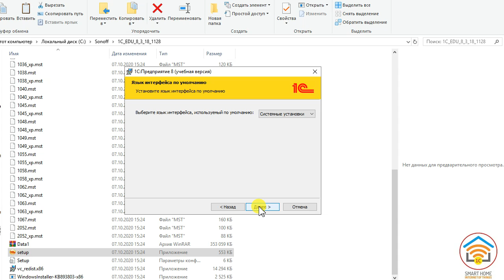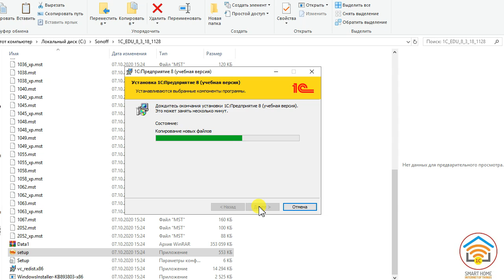1С и Умный дом Установка платформы 1С учебная версия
Как сделать свой Умный дом* на 1С, независимый от известных экосистем.

Разрабатываю программу по управлению умными устройствами на платформе 1С.
Основное предназначение: включение/выключение устройств, работающих от сети 220 V (свет, телевизор, чайник, вентилятор, микроволновка и т.д.).
Рабочий прототип уже есть.

В планах: голосовое управление и управление через Web

*Под умным домом подразумеваю не только квартиру, дом, но и дачу, дом в деревне, офисное помещение, ферму и любое другое строение или здание, где есть электричество.

Плюсы
все устройства работают по Wi-Fi, не нужны ZigBee или иные промежуточные мосты или устройства.
Работает без интернета (но Wi-Fi роутер нужен, для подключения к устройствам).
Никакие данные никуда «на лево» не уходят, конфиденциальность данных гарантирована (интернета-то нет).
Подключение неограниченного (зависит о множества факторов, но главный – роутер) количества устройств.
Работа устройств по расписанию.
Можно управлять устройствами в квартире, на даче, в деревне, на птицефабрике, складе, офисе (и т.д., добавьте сами) где нет интернета или не нужен.

Минусы
Необходимость отдельного компьютера для работы программы.
Возможно, для кого-то стоимость устройств 6-10 долларов покажется дорогой.
Самостоятельное (ручками, DIY) изготовление/монтаж розеток, выключателей и т.д.
Ручное добавление устройств в программу.

1С и Умный дом Установка платформы 1С учебная версия
Платформа 1С.
Как и для любой другой конфигурации (программы) 1С, для программы 1С: Умный дом установка и подключение требуется платформа 1С и персональный компьютер (или мини ПК) или ноутбук.

Минимальные требования к компьютеру для установки программы
Операционная система:

Windows
Windows 10;
Windows 8.1;
Windows 8.0;
Windows 7 Service Pack 1;
Windows Vista Service Pack 2;
Windows XP Service Pack 3;
Windows Server
Windows Server 2016 (x64);
Windows Server 2012 R2 (x64-bit);
Windows Server 2012 (x64);
Windows Server 2008 R2 Service Pack 1 (x64);
Windows Server 2008 Service Pack 2;
Windows Server 2003
Процессор: Intel Pentium/Celeron 2400 МГц и выше;

Оперативная память: 2 Гбайт и выше (рекомендуется 4 Гбайт);

Жесткий диск: при установке используется около 300 Мбайт;

Прочее: устройство чтения компакт-дисков, USB-порт, SVGA-дисплей, Интерфейсный разъём для проводного подключения к сети или Wi-Fi.

Вы не знакомы с 1С или имеете поверхностное знакомство с 1С.
Здесь возможны два варианта установки платформы на свой компьютер: купить какой-либо из продуктов 1С или воспользоваться бесплатной версией для обучения. Вариант покупки рассматривать не будем, с этим, по-моему, всё ясно.

Об учебной версии
Учебная версия платформы 1С:Предприятие 8  – это реально действующая платформа 1С:Предприятие 8 со следующими ограничениями:

не может использоваться на предприятии для ведения реального учета пользователями;
не может использоваться для сборки дистрибутивов мобильных приложений, предназначенных для дальнейшей публикации и тиражирования;

Для работы учебной версии платформы 1С:Предприятие 8 не требуется программная лицензия или ключ аппаратной защиты.

Для работы программы 1С: Умный дом этого вполне достаточно.

Как получить бесплатную версию для обучения.

Скачать 1С учебная версия
Выбираем: «Платформа «1С:Предприятие 8.3 Учебная версия» 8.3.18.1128 (Windows)»

Далее:

Кликаем «Получить продукт бесплатно».
Заполняем требуемые поля.
Соглашаемся с лицензионным соглашением.
После заполнения анкеты, на указанный Вами E-mail придет письмо с ссылкой на дистрибутив, которая действительна в течение 1 суток с момента получения.
Заходим в почту.
Переходим по «прилетевшей» ссылке и скачиваем установочный дистрибутив с платформой.
Чтобы установить платформу, распакуйте архив training_8_3_18_1128.zip
Запустите файл setup.exe.
Важное замечание: При установке, при выборе вариантов дополнительных компонент установите «Модули расширения веб-сервера». Он понадобится в перспективе, когда будет поддержка программой голосового управления.